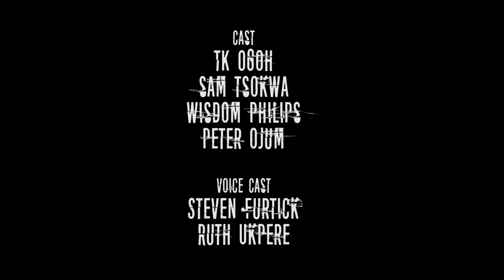OVERHAUL EPISODE 8: NOSTALGIC LIES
In this episode, Wisdom gets in a heated argument with our three musketeers, resulting in the dynamic trio moving out of Wisdom's apartment. Sam leaves with a friend, while Peter leaves on his own, leaving TK to wander around in despair for several hours. The relationship of this group is on the rocks, and who knows what it is going to take to save their relationship? With Sam and Peter gone and with Wisdom out of the picture, where is TK going to live, and who is he going to run to for help?

Projectile Studios 2016